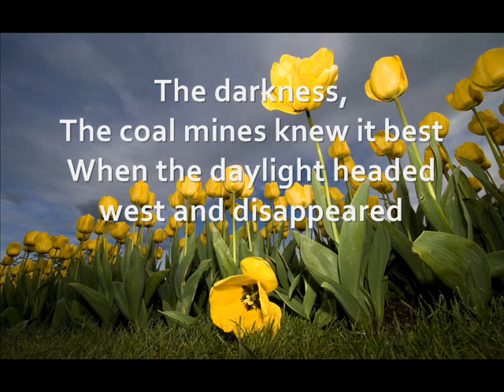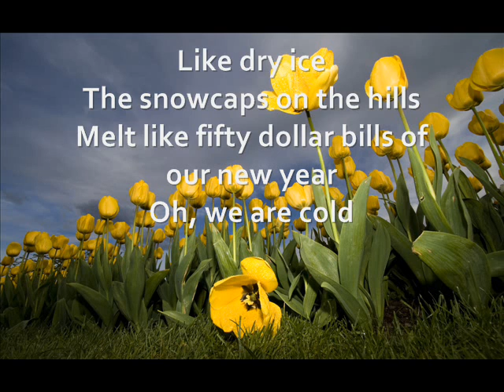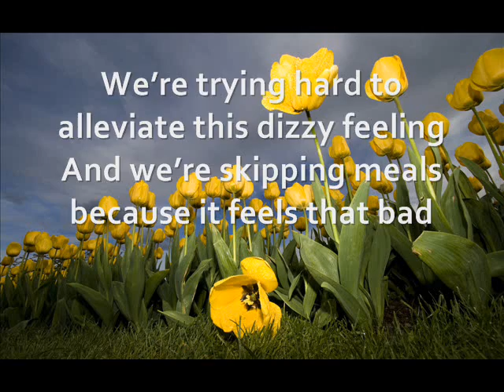Flowers of the Field by Sky Sailing *with lyrics*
Sky Sailing is one of Adam Young's (from Owl City) side bands; it was before Owl City.